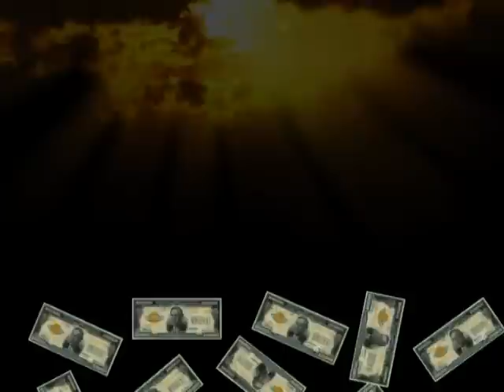Freda's - Scissor Tickles - Welcome to the Real World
New!!!
The Scissor Tickles project is done off of the cuff. No writing, practice, no do - overs! It is an exercise of "Creative Freedom, Diversity and Low Blood Sugar!
"Under the Underground" Documentary coming soon!
Girlinacave Studio, Concreteanthill.com I cheated and did a re- edit on the video...it didn't get better